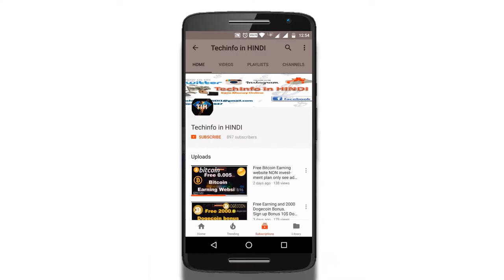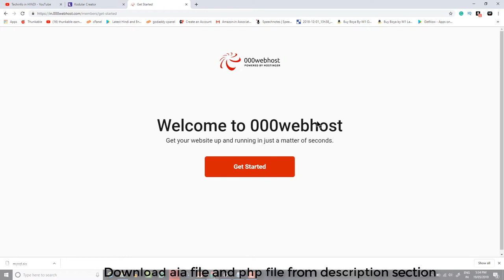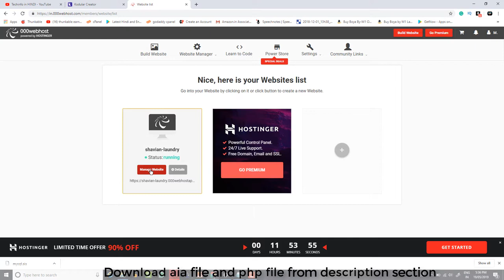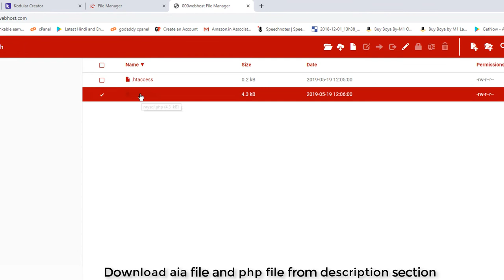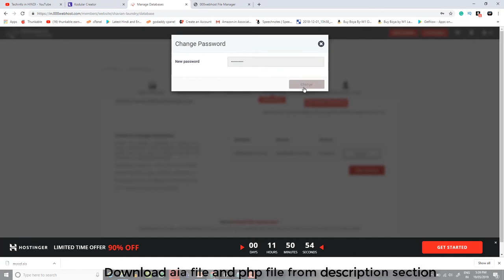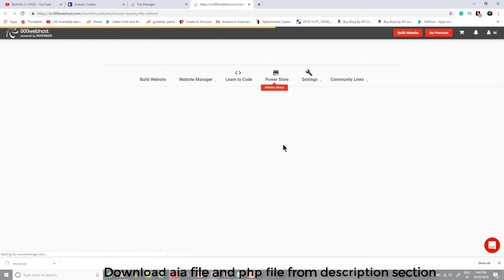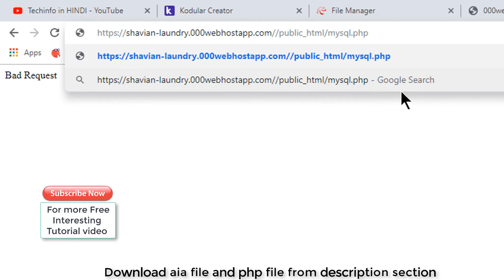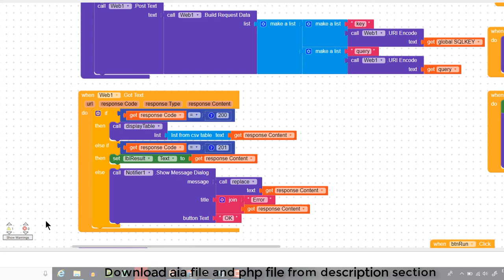#2 How to use MYSQL database in our application kodular,appybuilder.